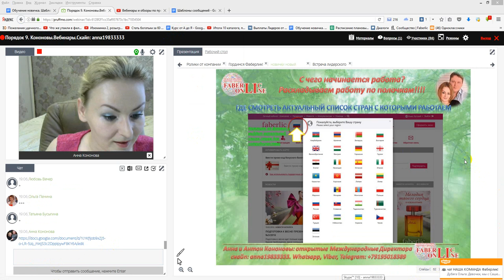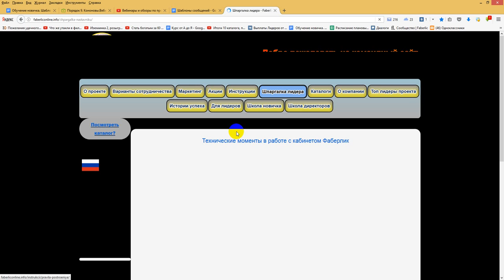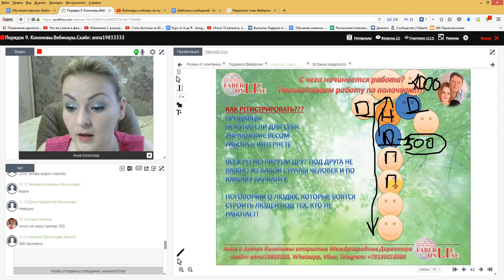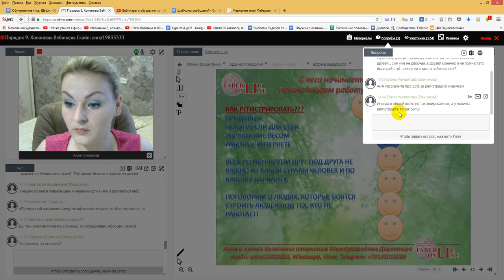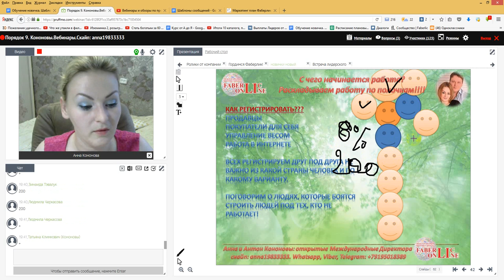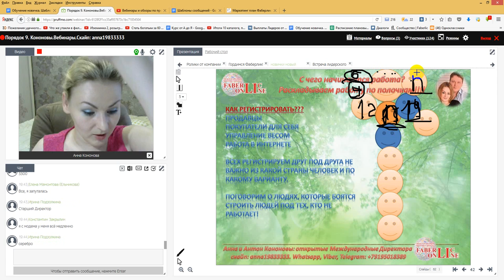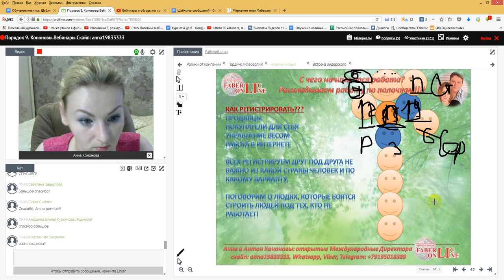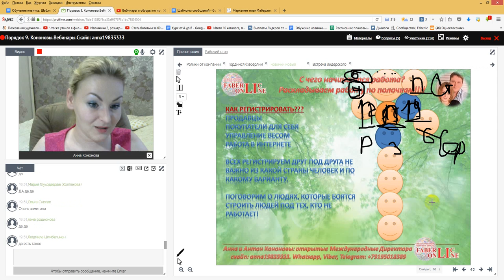Курс для новичков. Часть 9. Построение. Работа в интернете. Фаберлик Онлайн.